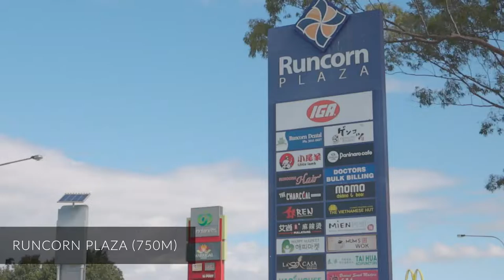33 Macpherson Circuit, Runcorn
Jonathan Law has been entrusted to take 33 Macpherson Circuit to market, located in an unbeatable position. The highly sought-after vacant block will have first home buyers, investors and established families bursting at the seams to arrange a private inspection and start fantasising about their future.

Stamped across a vast footprint of 536m2, and an astounding 17.5m frontage, and 30.6m depth, this promises ceaseless potential for one lucky buyer - the chance to bring the home of your dreams to life. It's ready to build, and in an area which is one of Runcorn's' best streets - a credit to the brand-new, designer residences which will be sprawling across large blocks.

As far as location is concerned, you're in one of the best streets imaginable. With access to parks and greenery nearby, exercise for the kids and family pet will be a breeze, whilst Warrigal Square is a mere 300 metres away, with Runcorn Plaza 500 metres away, and Warrigal State School under a kilometre away. Your retail therapy will be complete with Westfield Garden City only 4km away - ultimately your schooling, shopping and exercise needs are all taken care of a stone's throw away from your doorstep.

It's' easy to see why people have chosen this street to be 'home' to their luxurious builds. A stunning abode that is perfectly placed for a family to flourish and enjoy this tranquil community. Call today for an opportunity to view in private or contact the Jonathan Law Team for more information.

Features:

Perfectly located on the cusp of Sunnybank's renowned dining precinct, you will enjoy conveniences including:
• Easy stroll to the highly reviewed Warrigal Road State School where there is a strong ethos for academic excellence
• Catchment for the ever-growing Runcorn State High School where there is a strong focus on academic development, sporting & instrumental programs, and vocational studies
• Short walk to various local parks
• Short drive to the much-favoured Griffith University Nathan Campus, and Griffith University Mount Gravatt Campus
• Short drive to QEII hospital, Sunnybank Private Hospital, Westfield Garden City Shopping Centre, Garden City Busway, Sunnybank Plaza, Sunnybank Park Shopping Centres, Market Square and Times Square
• Easy access to Brisbane's CBD, Logan Motorway, Gateway Motorway, M1 Motorway and South-east Freeway access